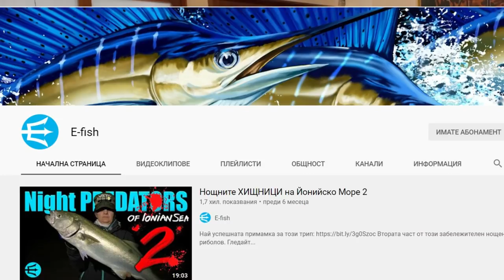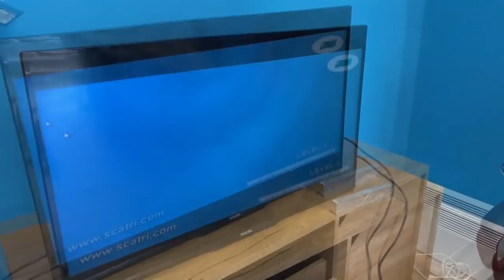НАЙ-ЯКИЯТ ГЕЙМИНГ СИМУЛАТОР В СВЕТА за РИБОЛОВ!!!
НЯМА ДА ИЗДЪРЖИТЕ И 5 МИНУТИ!!! НАПРАВО ЩЕ ВИ ВКАРА в ТЕЛЕВИЗОРА!!!
Да направим твоят спининг комплект ЗАЕДНО!

Taкъмите, които ползвам са:
► ВЪДИЦИ: